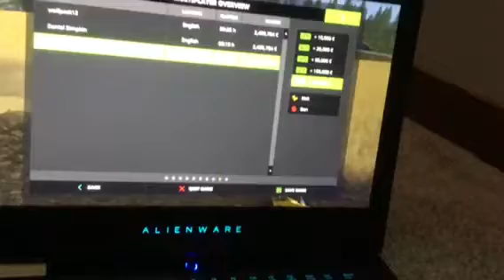Farming simulator 17 join please now on gold crest valley map go to international and need help on